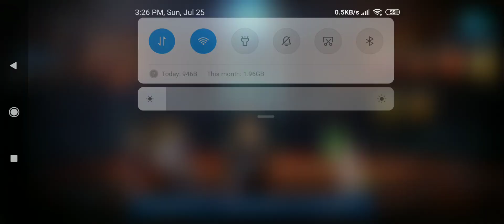Darkness Rises Awakened Assassin/Guardian Power Up & Bakura Raid Test